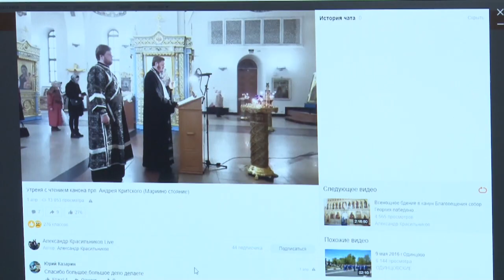Храмы открыты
С Божьей помощью. Церкви Одинцовского городского округа работают в обычном режиме. Но с соблюдением всех мер безопасности. В главном храме муниципалитета проводят богослужение сразу в двух приделах, чтобы избежать скученности людей.